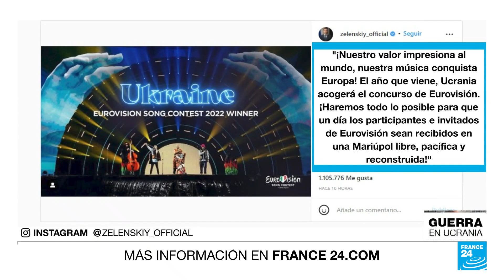Grupo ucraniano 'Kalush Orchestra' ganó en el Festival de la Canción de Eurovisión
Las casas de apuestas no fallaron esta vez. El grupo ucraniano 'Kalush Orchestra', con su canción 'Stefania', ganó la 66ª edición del Festival de la Canción de Eurovisión, celebrada en Turín, Italia, con un puntaje abrumador del televoto, que le otorgó 439 puntos.